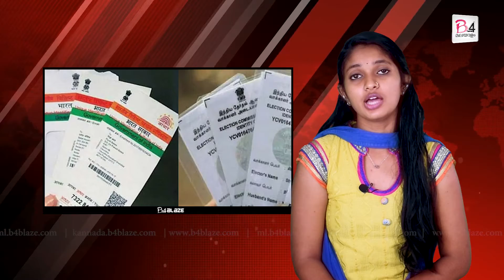Covid Vaccine | വാക്‌സിൻ ലഭിക്കാൻ നിങ്ങൾ ചെയ്യേണ്ടത് ഇതാണ് !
Second Part Covid vaccine distribution !